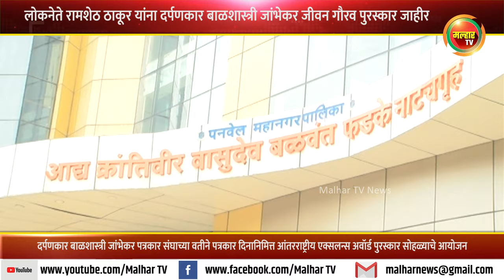लोकनेते रामशेठ ठाकूर यांना जीवन गौरव पुरस्कार जाहीर; पत्रकार दिनानिमित्त पनवेलमध्ये होणार सन्मान